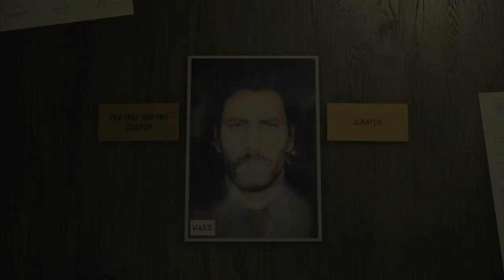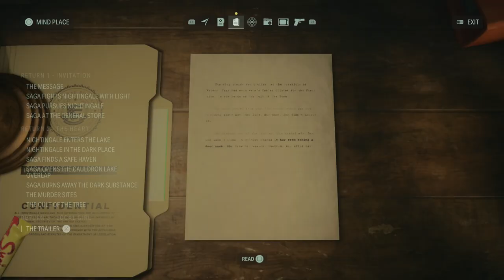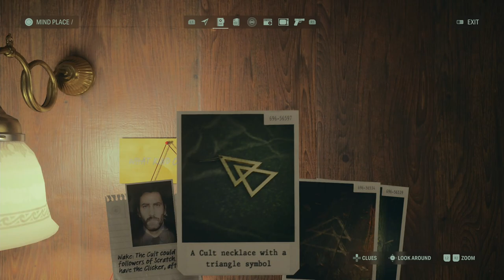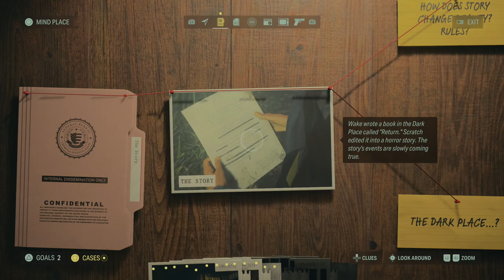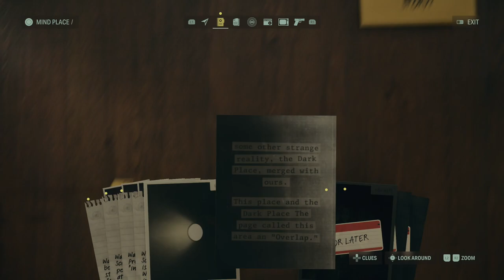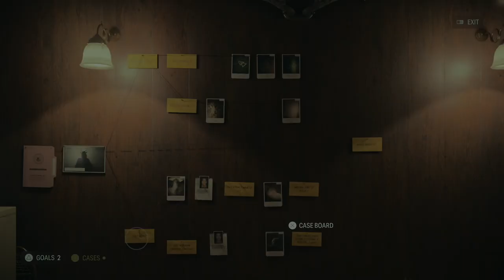ALAN WAKE 2 - PS5 Walkthrough - PART 6 - WE SING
Initiation 3: Haunting
Return 3 Local Girl
Initiation 4: We Sing